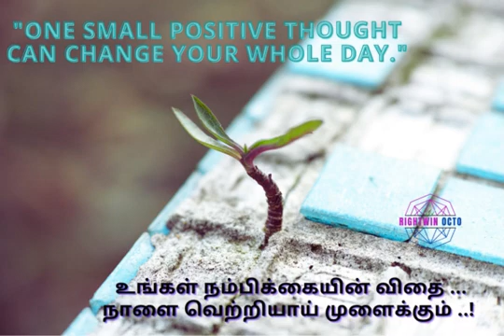"One small positive thought can change your whole day."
"இன்றைய உங்கள் நம்பிக்கையின் விதை ..